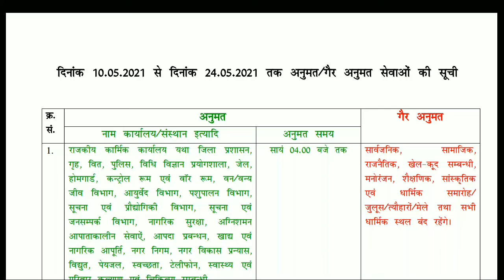Rajasthan Lockdown News Today /# Lockdown में किसको छुट दी गई/# दुकान कितने बजे खुलेगी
घर पर रहिए सुरक्षित रहिये 🙏🙏rajasthan me lockdown today news